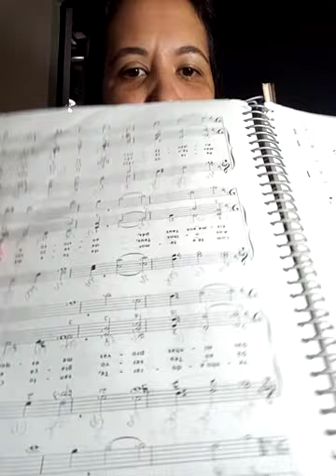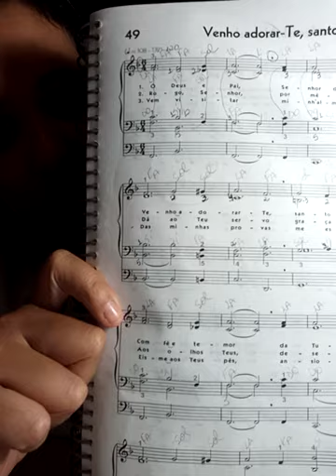atividades 🌼 solfejo Hinos 🌷 CLAVE DE FA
Dicas🐦Solfejar somente a introdução CLAVE DE FA
TENOR 🎵BAIXO  PEDALEIRA
solfejar  2 Binário
2 Ternarios
2 Quaternario
 Simples e compostos 🌼🌺
sugestão para solfejo 🌷
Hino 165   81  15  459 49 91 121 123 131